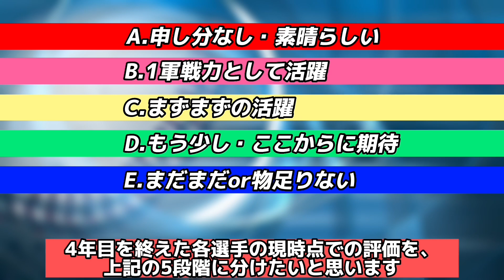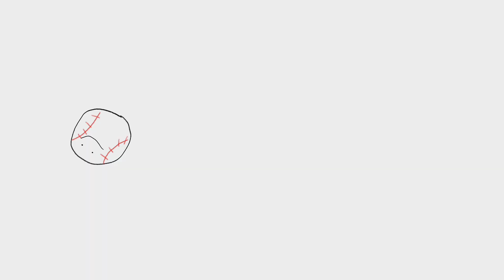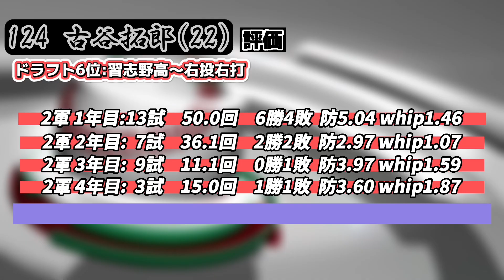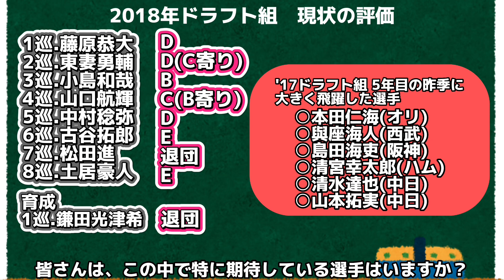【5年目突入】千葉ロッテ2018年ドラフト組、一定の成果がわかる5年目へ！ここまでの活躍を5段階で評価！ドラ3小島はローテーションの核に、ドラ4山口は希少な長距離砲に！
千葉ロッテマリーンズの2018年ドラフト組のここまでの活躍は？

00:07 評価基準
00:50 2017年ドラフト組の5年目は？？
01:32 ドラフト1位
02:38 2位
03:47 3位
04:51 4位
05:59 5位
06:49 6位
07:29 7位
07:50 8位
08:40 まとめ